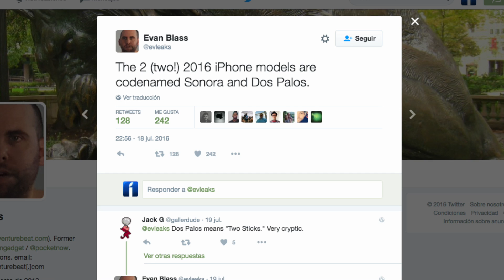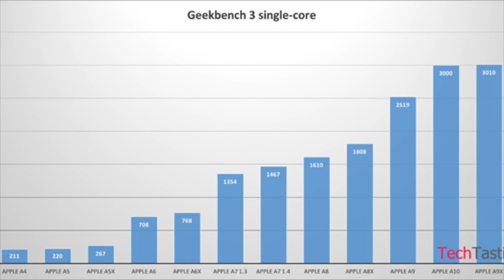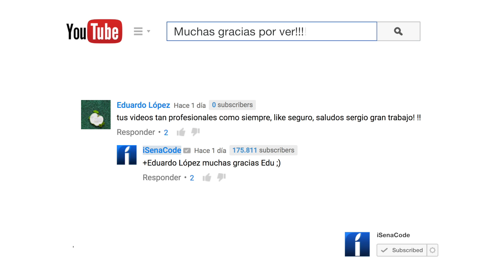Noticias: Apple A10, iPhone 7, Gorilla Glass 5, Nintendo mini y + | Titulares 30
Titulares: Sólo 2 modelos de iPhone 7: Sonora y Dos Palos. Corning Gorilla Glass 5. Nintendo sacará una edición NES mini. El rendimiento del Apple A10. HBO confirma el retraso de la séptima temporada de Juego de Tronos. Las posibilidades perdidas del iPad Pro con iOS 10.

¡SÍGUENOS!

¡ESCRÍBENOS!